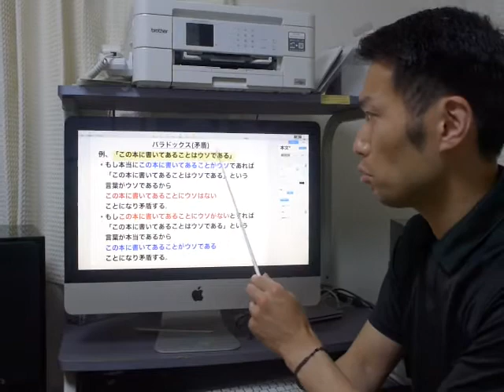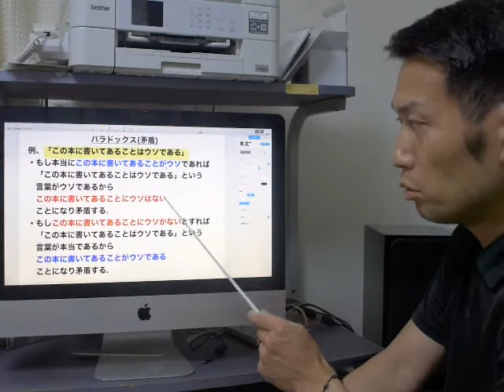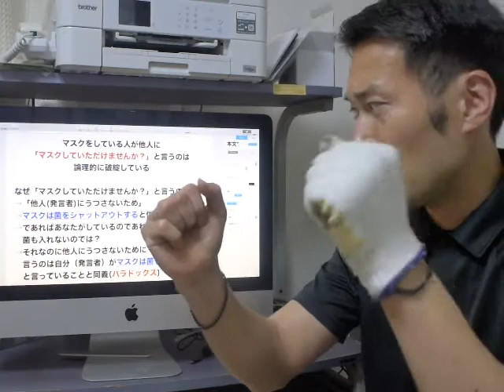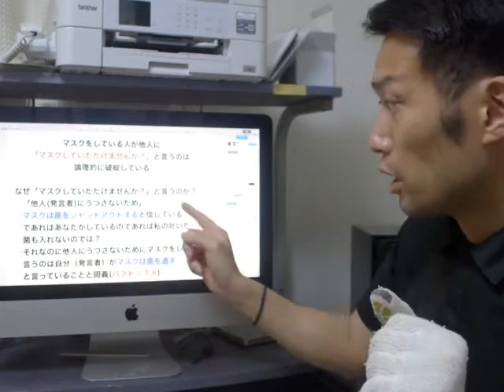マ●ク強要問題を数学的視点から考える~パラドックス(矛盾)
幸い私の周りではいませんがマ●クを他人に強要することは論理的な矛盾が起きています。もちろん実際にこういうことがあれば穏便に対応するつもりですので今回の話は気楽に聞いてください。